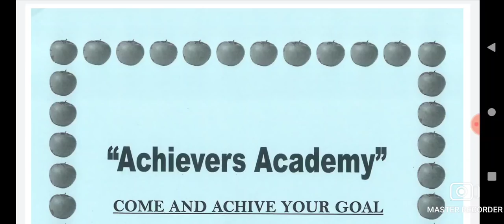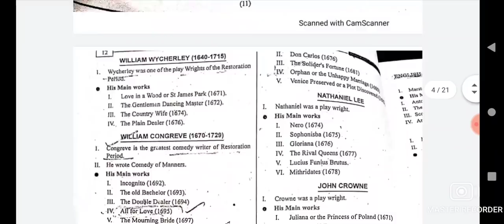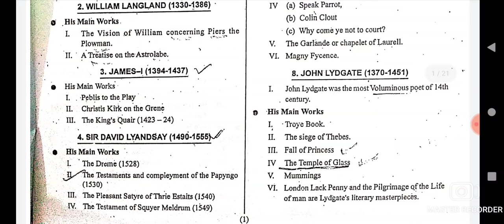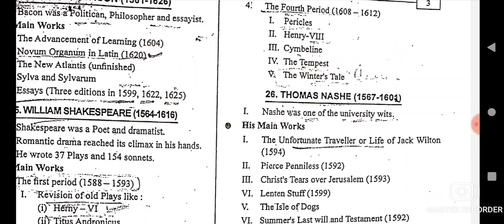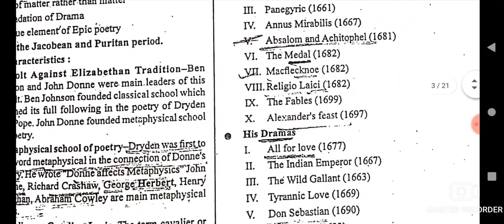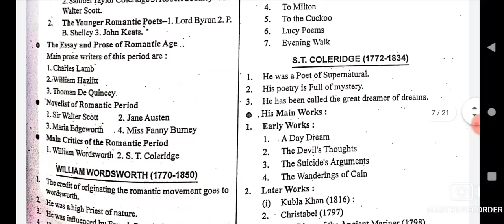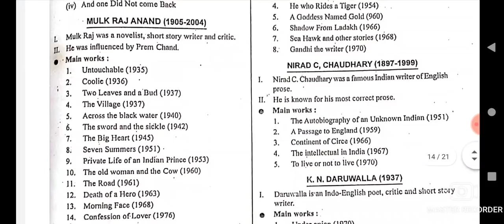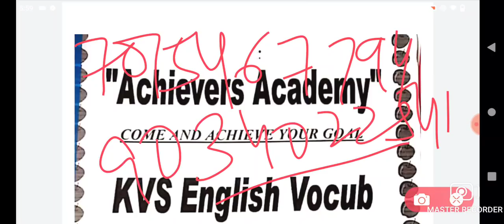PGT English Literature Complete Revision HtetPGTEnglish By Nisha Sharma